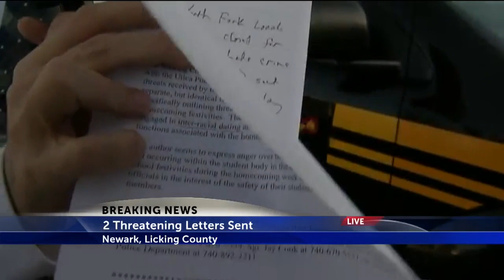School cancelled after threat against interracial students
Licking County Sheriff Randy Thorpe said two threatening letters sent to North Fork Local Schools targeted students in interracial relationships.